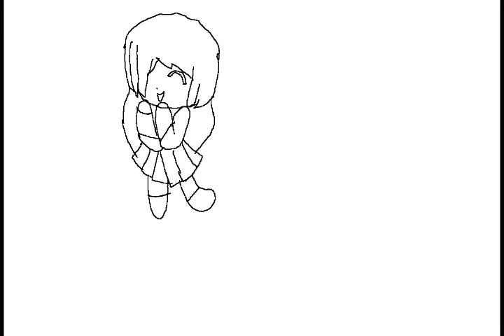Internet is for porn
-PLEASE READ-
As you can see this is my first time syncing so give me a break people!
Happy birthday destiny1214! I'M SOOO SORRY IM LATE!! The video is a bit odd and random!! But I worked really hard on it! Some of the syncing is off beccause i screwed up on some of it and you might see some flashes of the other frames
-DISCLAMER-
-Programs used-
-Sony Vegas 7.0
-Adobe premiere
-Ms paint
-Tablet
Number of frames: ALOT
I wanna credit my friend Numbuh7110 because she found the song last year.